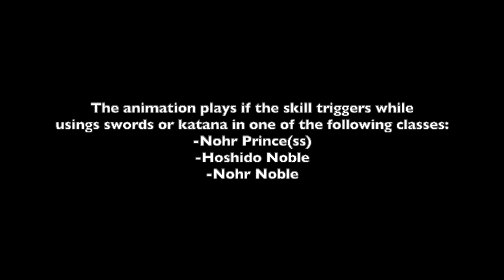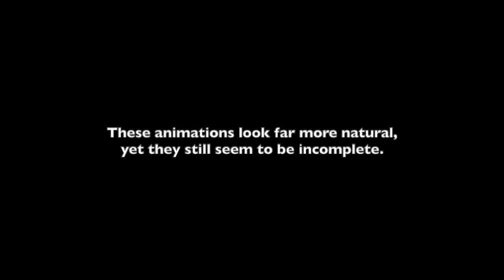Fire Emblem Fates- Unused Dragon Fang Animations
This is mostly a one-off video of something I thought was interesting to show off. It's possible I make more similar things in the future though.

Music used is Watery Music Box

Quality isn't the greatest due to being recorded on Citra (which I've had issues with historically) and scaled up, notably some lighting bugs in places, but I tried to record in a manner that mitigated the damage there.